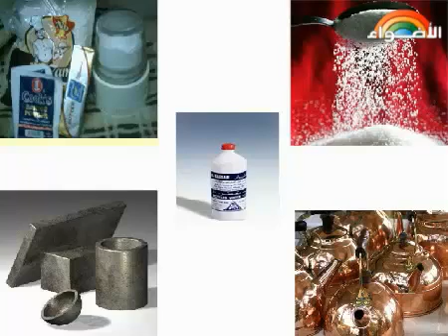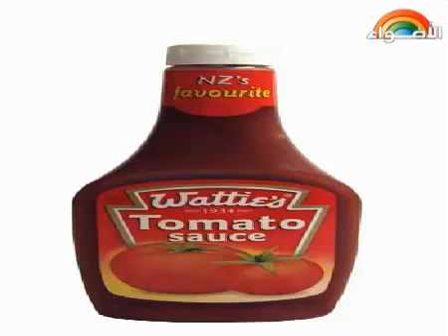الوحدة الثانية " المخاليط " - - تصنيف المواد - الصف الخامس الابتدائي - الفصل الدراسي الاول